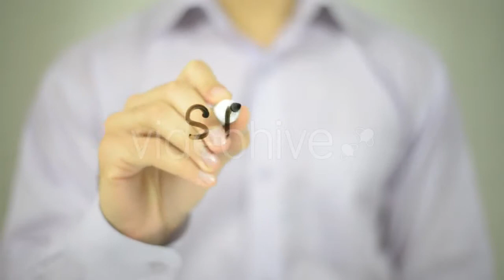of Happy Family Expecting New Baby Together - (people) Stock Footage | Mega Pack +40 items